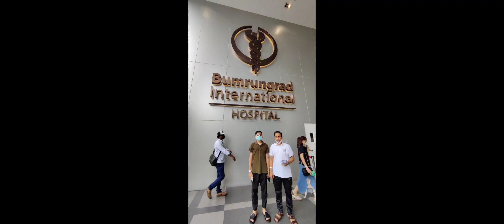Thailand Tour picture 2 (2)